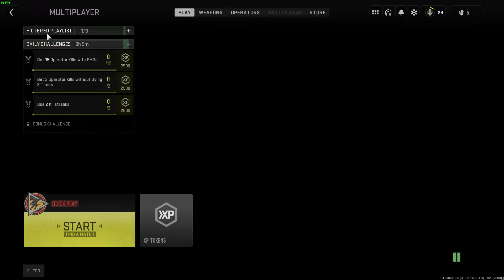The Son of Shib (No Sound)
My son (Pig Jerker) wanted to know if the game was any good, so I let him have the mouse. This is his first Match